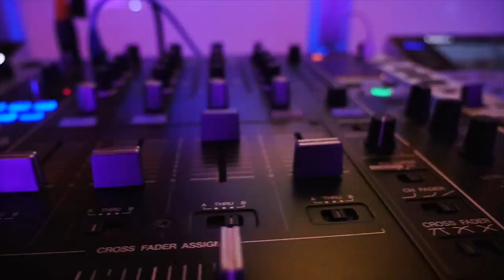Music Video Style Highlights From Taylor's Sweet 16 At (The Venetian)